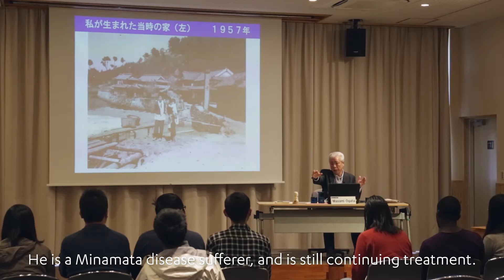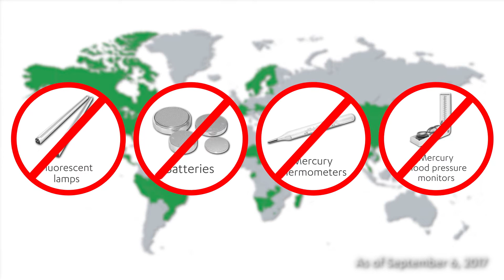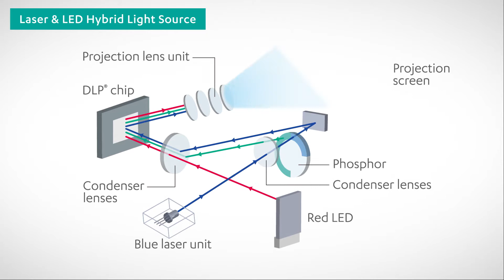Minamata Convention on Mercury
We produced "No More Mercury" concept video including details of Minamata disease and Minamata convention. Please watch this video and feel how mercury is harmful to people.